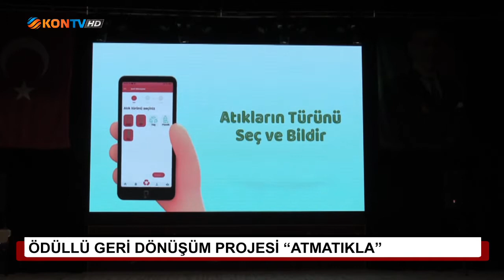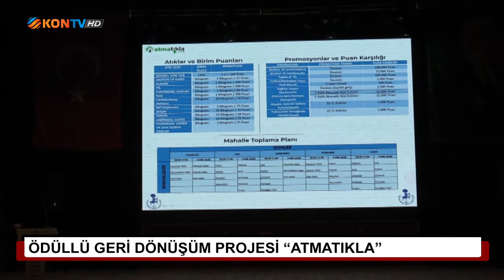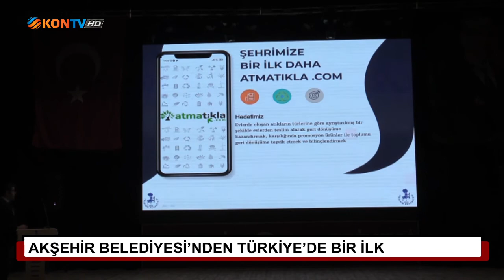Ödüllü geri dönüşüm projesi "Atmatıkla"